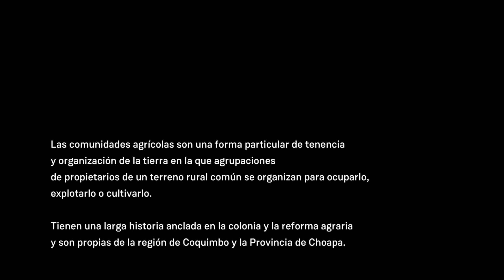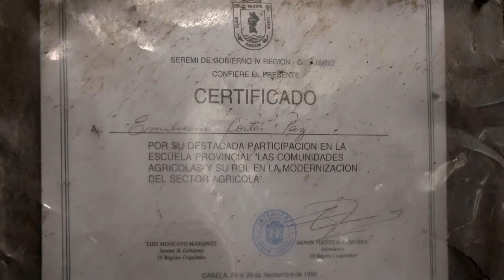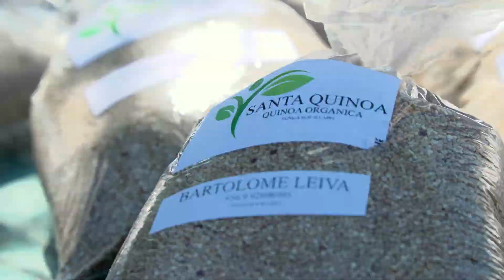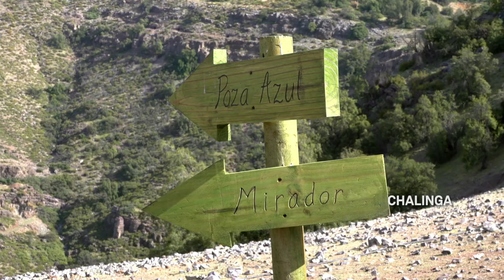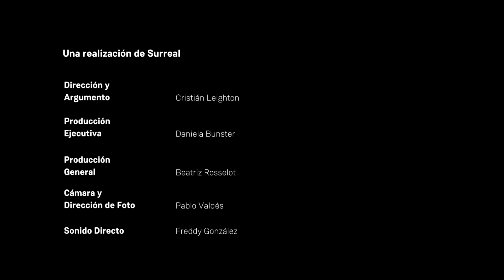Comunidades Agrícolas - Tesoros del Choapa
Las comunidades agrícolas son una forma de organización de la tierra única y propias de la Provincia del Choapa. Su formación tiene una compleja y rica historia, desde la colonia a nuestros días, pasando por la reforma agraria.